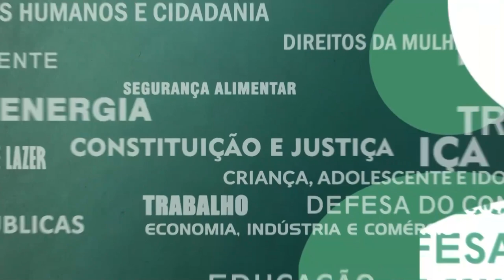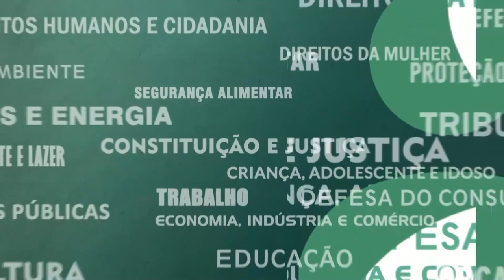Resumo Comissões - Com. Transportes - Melhorias Sistema Ferroviário